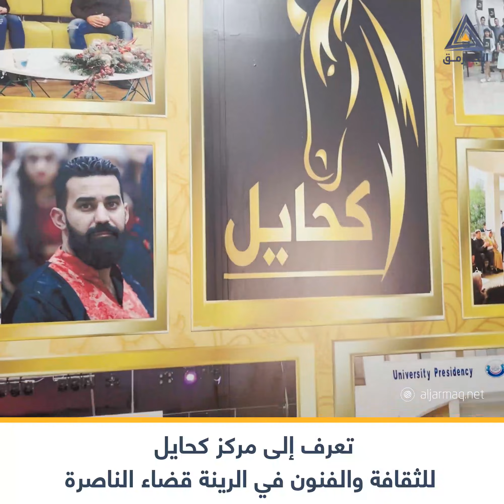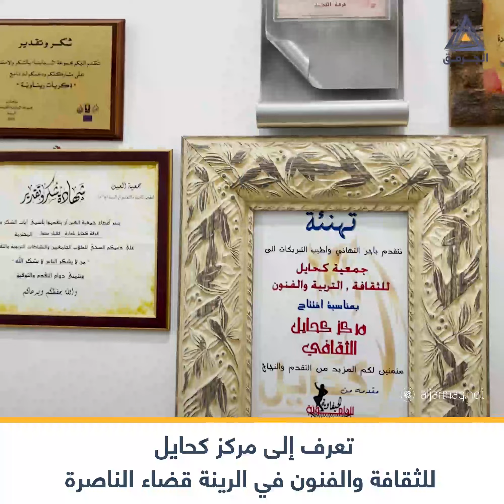تعرف مع الجرمق على مركز كحايل للثقافة والفنون التراثية في قرية الرينة قضاء مدينة الناصرة